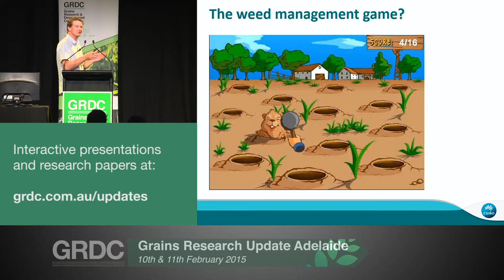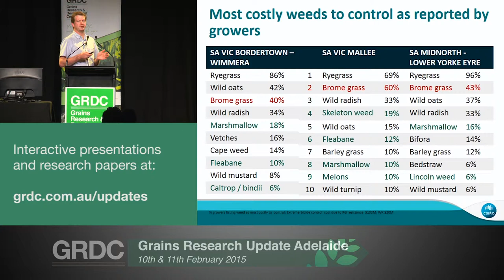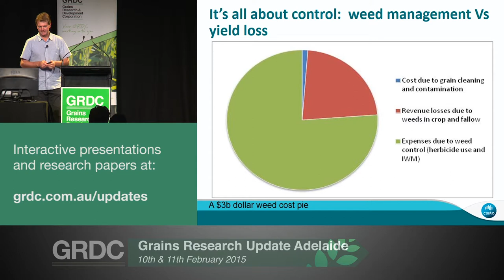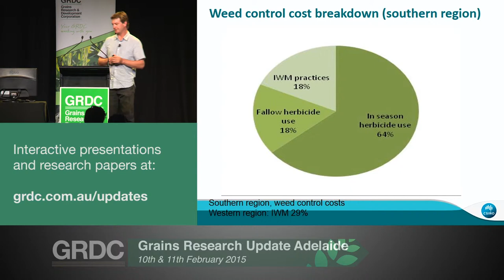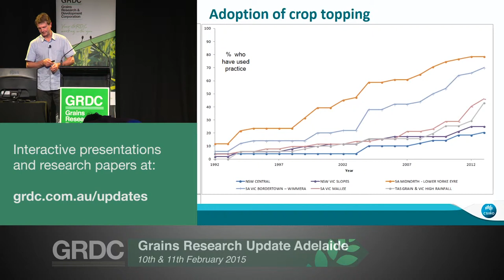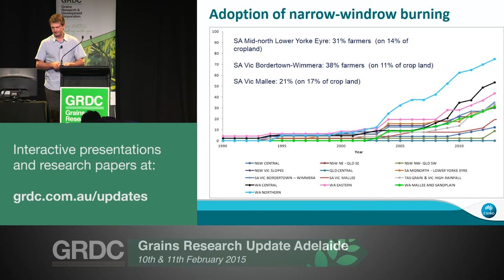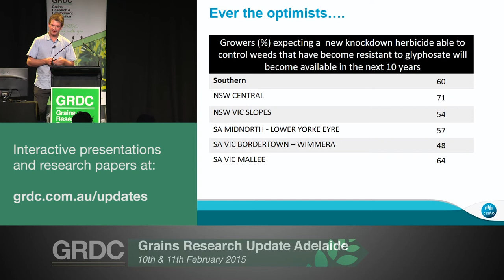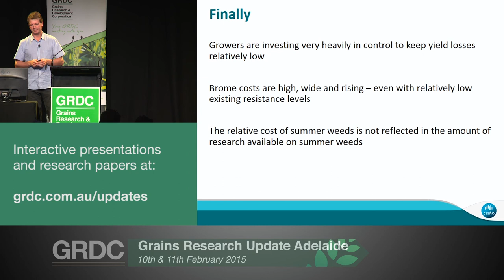Grains Research Updates 2015 | Adelaide | Weed Cost & Management - R. Llewellyn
Full title: "Hitting the right target - what are our most costly weeds?"

Paper presented at GRDC Grains Research Updates 2015
Adelaide, SA - 10th February
Wagga Wagga, NSW - 17th February

Presented by Rick Llewellyn

Authors:
- Rick Llewellyn (CSIRO)
- Jackie Ouzman (CSIRO)
- David Ronning (AgEconPlus)
- Michael Clarke (AgEconPlus)
- Allan Mayfield (Allan Mayfield Consulting)
- Steve Walker (Uniquest, University of Queensland)

GRDC project code: CSA00043